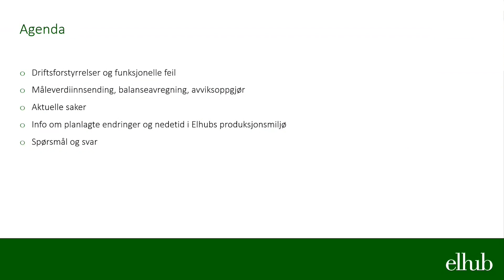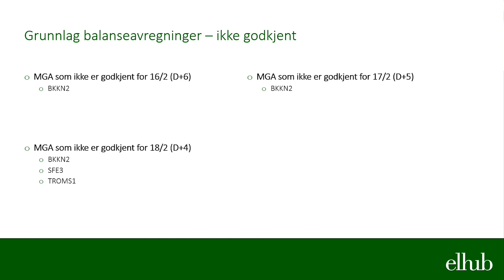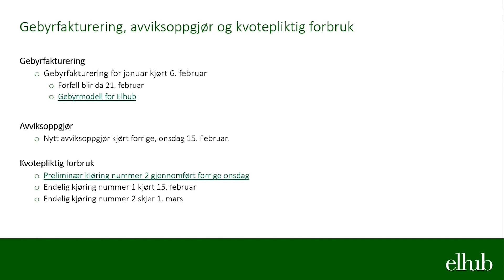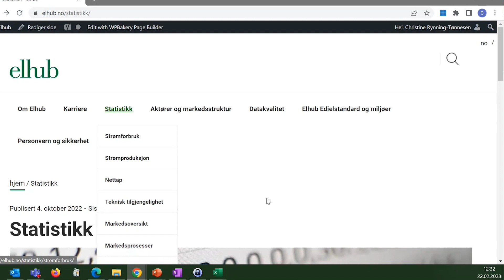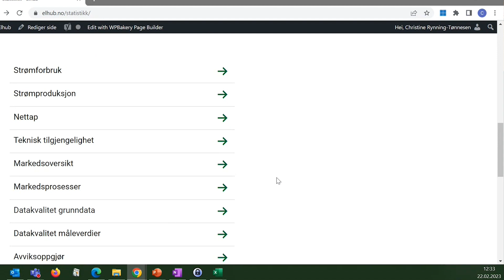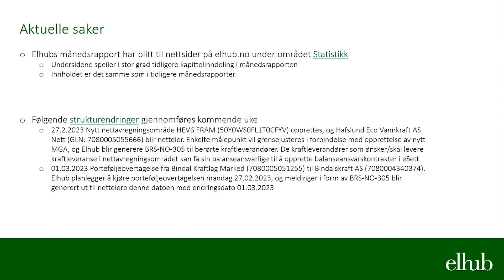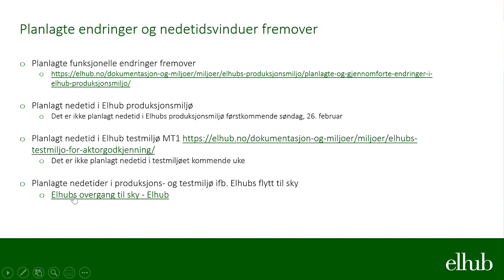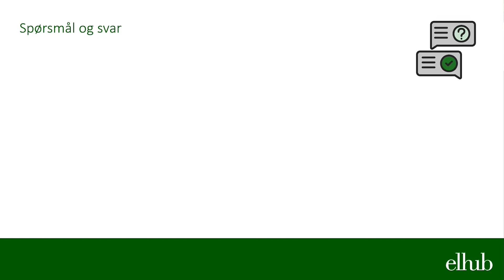20230222 Åpent statusmøte med bransjen